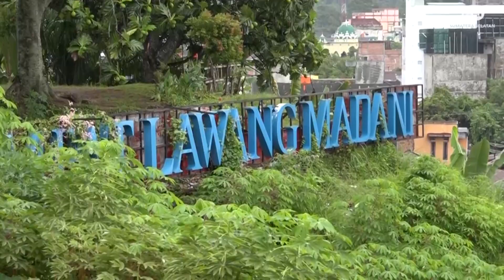ZONA TANI LEBAH MADU TRIGONA